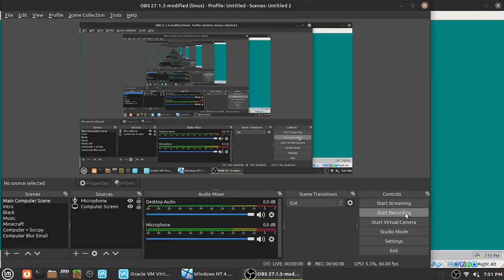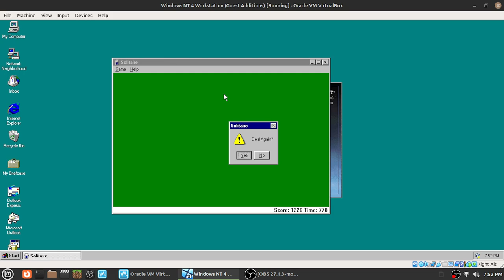beating windows nt 4 solitaire.mkv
It's more interesting than you think.